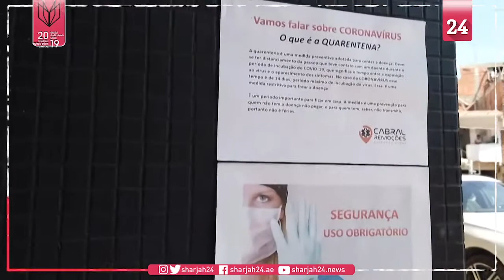سكان الأحياء الفقيرة في البرازيل يواجهون فيروس كورونا بمبادرات فردية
توزيع الطعام وتطهير الشوارع وتصنيع الأقنعة والتوعية بخطورة المرض... في ظل تقصير الحكومة البرازيلية، يبذل سكان الأحياء الفقيرة الجهود بمبادرات فردية وجماعية في محاولة للحد من انتشار فيروس كورونا.